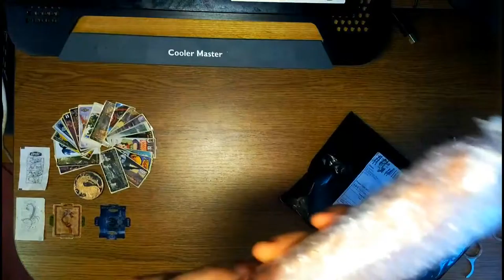Набор инструментов для снятия обшивки машины aliexpress Panel Removal Tool Set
Набор лопаток для снятия обшивки aliexpress Panel Removal Tool Set Посылка №12